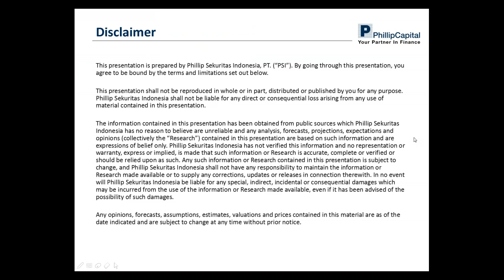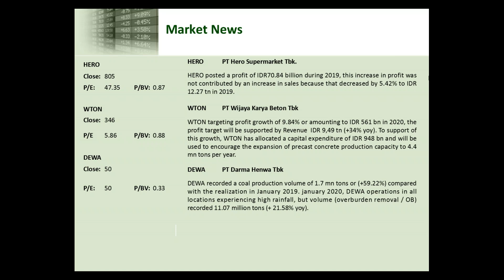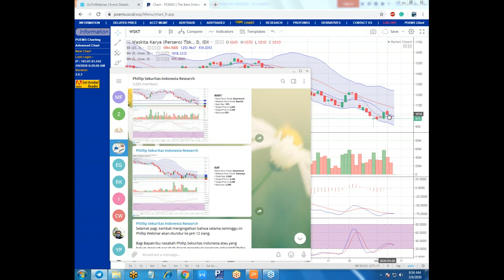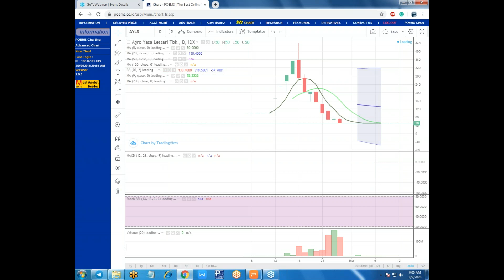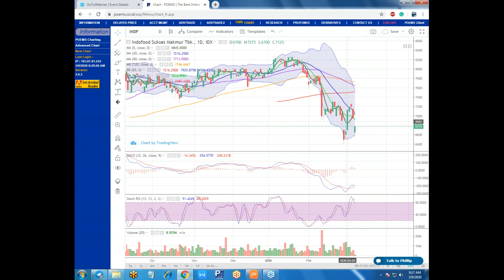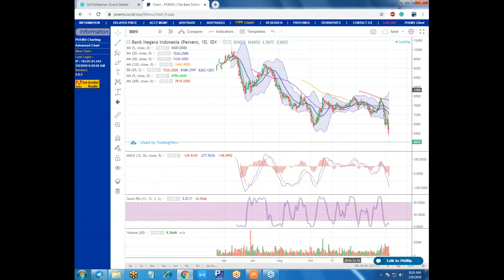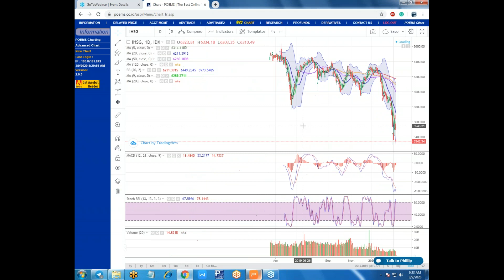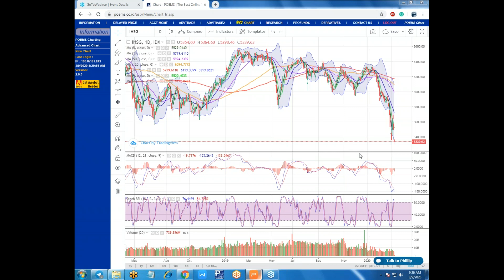Phillip Webinar 9 Maret 2020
Prediksi IHSG (9-Maret-20)
Bearish

Kami memperkirakan IHSG akan bergerak melemah pada perdagangan hari ini, Senin (9/3). Indeks saham di Asia pagi ini dibuka turun tajam dengan Nikkei 225 dan ASX 200 anjlok masing-masing lebih dari 4% dan 5% karena investor menghindari pasar saham dan berburu rasa aman pada aset safe haven. Akibatnya, imbal hasil surat utang Pemerintah AS bertenor 10 tahun (US10YT) sempat turun di bawah 0.5%. Sentimen negatif datang dari pasar energi di mana harga kontrak berjangka minyak mentah dunia pada hari Minggu mencatatkan penurunan harian terbesar sejak 1991. Hal ini dipicu oleh keputusan Arab Saudi memangkas harga jual resmi (Official Selling Price) minyak produksi mereka sebesar USD 6 hingga USD 8 per barel. Arab Saudi juga mengumumkan kenaikan produksi secara significant (di atas 10 juta bpd) di bulan April. Investor menilai hal ini sebagai sinyal awal perang harga setelah Rusia pada pertemuan OPEC+ Jumat lalu menolak usulan OPEC untuk memperbesar pemangkasan produksi demi kestabilan harga. Penurunan tajam harga minyak menimbulkan risiko kesehatan fiskal bagi negara produsen minyak karena pendapatan dari minyak akan menyusut sehingga harus memperketat belanja (budget cut) di tengah kelesuan ekonomi global. Berkaitan dengan virus Corona, Tiongkok melaporkan 40 kasus terkonfirmasi baru dan 22 kematian sehingga secara total jumlah kasus di negara itu mencapai 80,735 kasus dengan 3,119 kematian. Di AS, jumlah kasus terkonfirmasi sekarang mencapai 511 dan ada paling tidak 21 kematian. Menurut Badan Kesehatan Dunia (WHO), secara global paling tidak ada 106,893 kasus dan 3,639 kematian.

Market News:
PT Hero Supermarket Tbk.
HERO membukukan laba sebesar Rp 70,84 miliar sepanjang tahun 2019. Kenaikan laba ini bukan dikontribusikan oleh kenaikan penjualan karena penjualan mengalami penurunan sebesar 5,42% menjadi Rp12,27 triliun pada tahun 2019.

PT Wijaya Karya Beton Tbk
WTON menargetkan pertumbuhan laba 9,84% atau sebesar Rp 561 miliar sepanjang tahun 2020. Target laba tersebut akan ditopang oleh perolehan pendapatan sebanyak Rp 9,49 triliun atau (+34% yoy). Untuk mendukung tercapainya pertumbuhan tersebut, WTON mengalokasikan capex sebesar Rp 948 miliar dan akan digunakan untuk mendorong ekspansi kapasitas produksi beton pracetak menjadi 4,4 juta ton per tahun.

PT Darma Henwa Tbk
DEWA mencatatkan volume produksi batubara sebesar 1,7 juta ton. Angka ini meningkat 59,22% dibandingkan dengan realisasi pada Januari 2019. pada Januari 2020, operasional DEWA di semua lokasi mengalami curah hujan yang tinggi, tetapi volume (overburden removal /OB) tercatat 11,07 juta ton atau (+21,58% yoy).